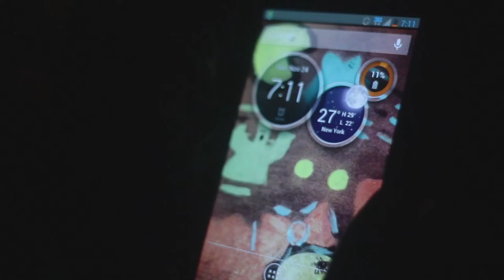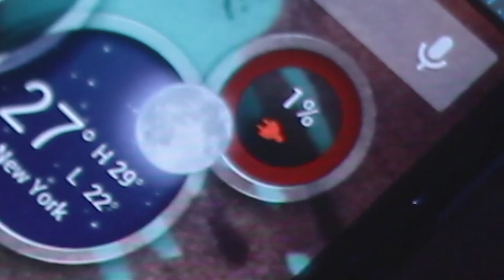Battery Life - Short Film - Ten Down Films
Thanks to everyone who voted for us!

Short film titled "Battery Life".

Directed, shot, and edited by Jimmy DeMarco
Starring John Michael Hastie
Gaffer - Paul Wallace
Best Boy - Joe Rubino
DIT/Editor - Sara Cutcher
AC - Brittany Moran
Makeup - Callie Hataway
PA - Jessica Cele